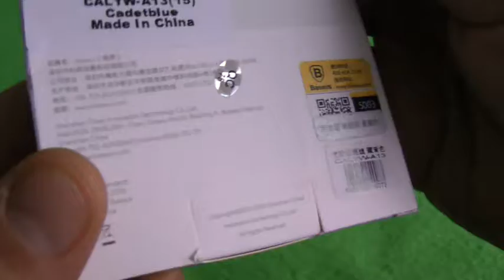Baseus Yiven 8 Pin Data Charging Braided Cable 1.8M - CADETBLUE